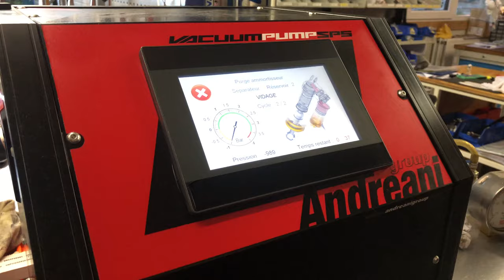SEASON FINALE - iXS DHC #10 Bellwald 2019 | DH Season EP14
P6 not the result i was looking for after my quali run yesterday, quite stoked to take 3rd in the overall tho. Cheers to all the riders and iXS Downhill Cup for another year of racing✅!

You want to receive a message in your mailbox when i upload a new video?

► Camera: Nicole Hucke, Jelle Hemelsoen, Nico Schlebes, Floris Snoeren, Sebastian Sternemann, Swiss Sport TV & Rick Schubert

► Riders: Tristan Botteram & Jelle Hemelsoen

► Camera equipment:
Gopro Hero 7 Black
Iphone 8+

Hi I'm Tristan Botteram, Elite men Downhill mountainbike rider from the Netherlands. Racing World cups, European cups and national races in Europe for Canyon Bicycles, Funride, Hopetech, Ripstar Travel, Fox Racing, WLM Design, Schwalbe tires, FiveTen, Easy-frame.

Keep it 💯